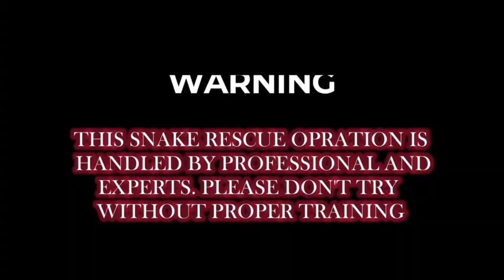मैंने पहली बार जंगल में सांपों का ऐसा हमला देखा 😱 I saw a serious snake attack in the forest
My name is Arpan Majumdar. I am a big fan of snakes wildlife birds animals nature 🇮🇳.
I upload spectacular videos about wildlife and snakes.

Holder Name -  Arpan Majumdar
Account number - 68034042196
IFCS code - MAHB0000075

love from ARPAN MAJUMDAR VLOGS keep supporting